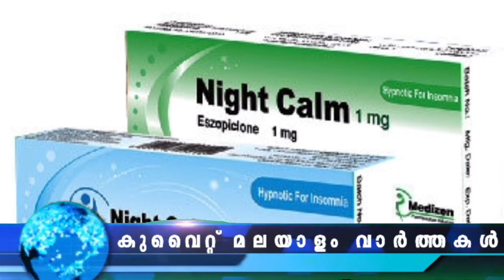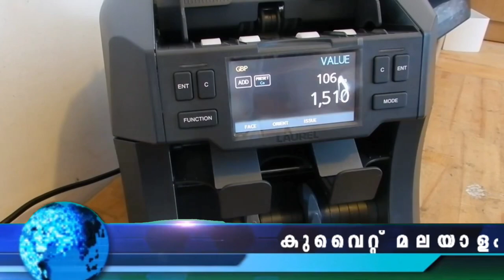Kuwait Malayalam News Updates | പ്രവാസികളുടെ റസിഡൻസി പെർമിറ്റ് റദ്ദാകും | @JBGKUWAIT ​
5000 പ്രവാസികളുടെ റസിഡൻസി പെർമിറ്റ് റദ്ദാകും
തൊഴിൽ നിയമങ്ങൾ ലംഘിച്ച 13 വ്യക്തികളെ പിടികൂടി
ഭിക്ഷാടനവുമായി ബന്ധപ്പെട്ട എന്തെങ്കിലും സംഭവങ്ങൾ ശ്രദ്ധയിൽപ്പെട്ടാൽ, 97288211, 97288200, 25582581, 25582582 എന്നീ നമ്പറുകളിലോ 24 മണിക്കൂറും റിപ്പോർട്ടിംഗിനായി ലഭ്യമായ എമർജൻസി ഫോൺ നമ്പറായ 112ലോ ഉടൻ അറിയിക്കണമെന്ന് ഭരണകൂടം പൊതുജനങ്ങളോട് അഭ്യർത്ഥിച്ചു.